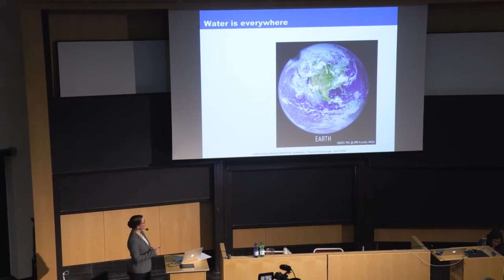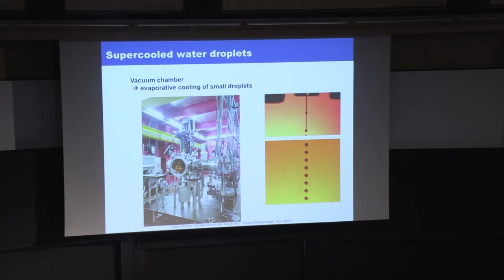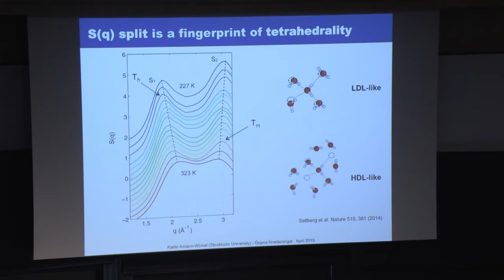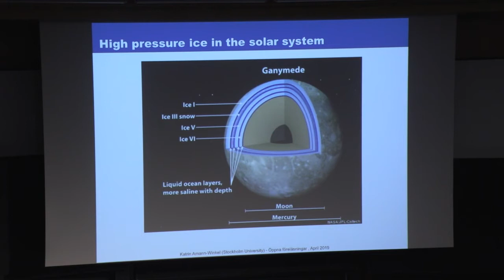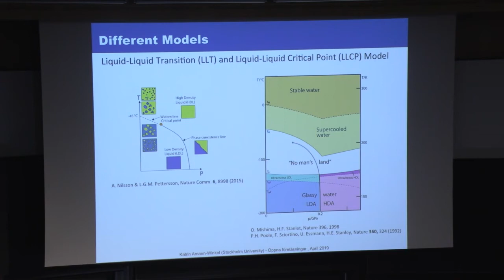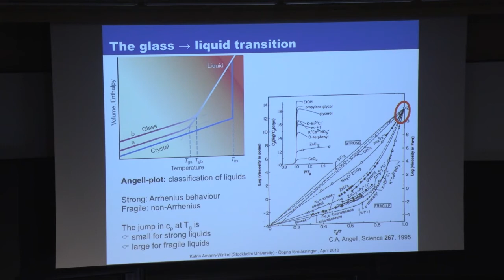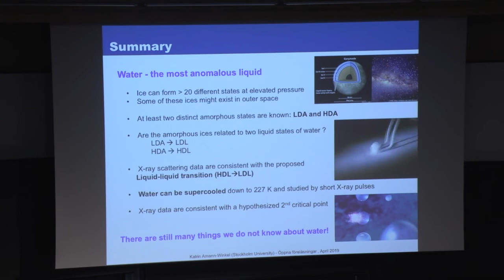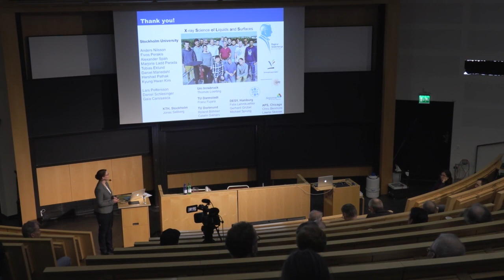Water and ice - one molecule, many mysteries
Public lecture by Katrin Amann-Winkel

Water is omnipresent and the most important liquid for life on Earth. Although a water molecule is seemingly simple, structure and dynamics of the hydrogen-bonded network still puzzles researchers all over the world. Water shows a variety of extraordinary properties that are important for our environment, such as the density maximum at 4°C or simply the fact that ice floats on water. The fundamental origin of these anomalies is yet to be fully understood. In this open lecture the fascinating microscopic properties of supercooled water - and in particular the solid state “ice” – will be discussed. Did you know that there might be two “types” of liquid water or that ice can constitute far more than one crystalline structure? Learn how modern X-ray scattering experiments help us to reveal these mysteries of water

The lecture took place at Albanova, Stockholm university on 11 April 2019